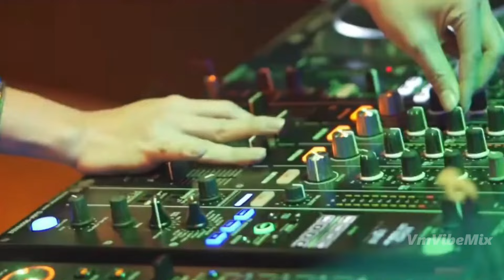Remix Campuran EDM Party Slow Bass Dj Bad Liar Dj Cinta di Facebook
Sebelumnya makasih banget buat kalian